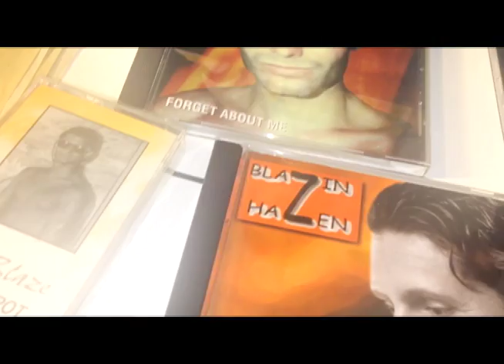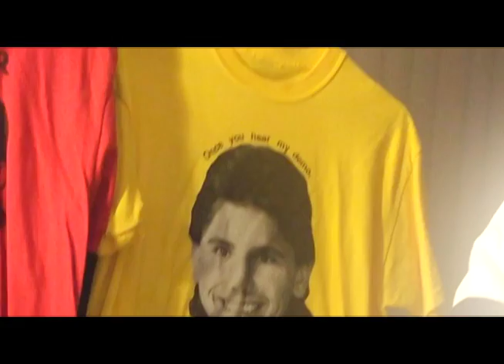Average Homeboy Mannequin Challenge